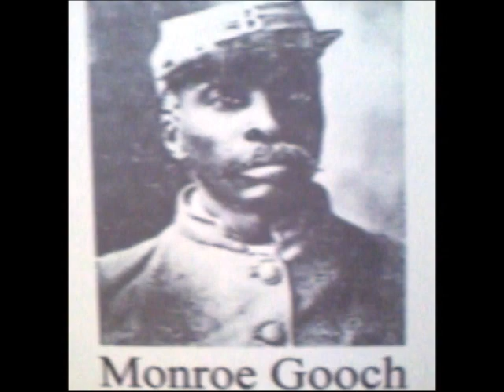DEFCON-5 - Gold Panda "You" Remix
The new DEFCON-5 remix of Gold Panda's wonderful song "You".